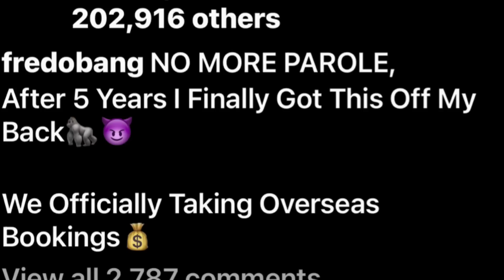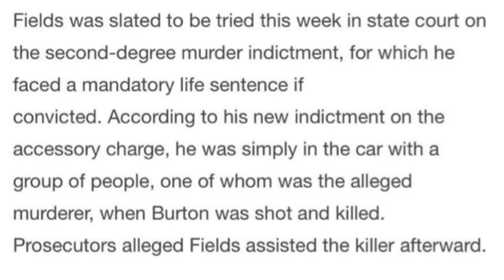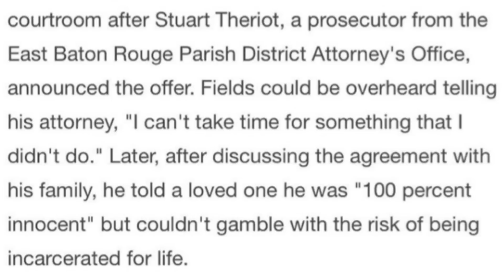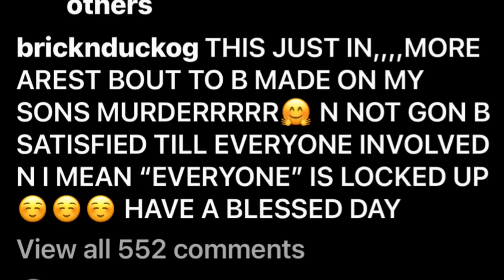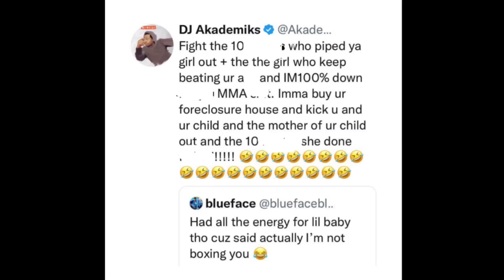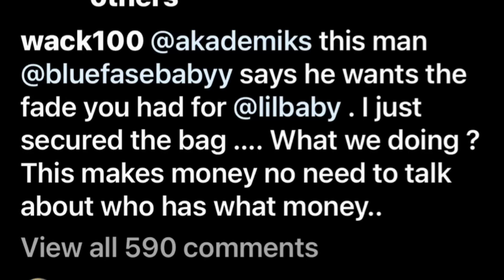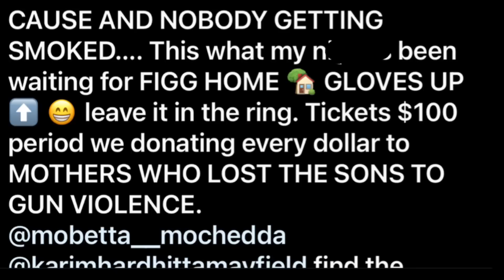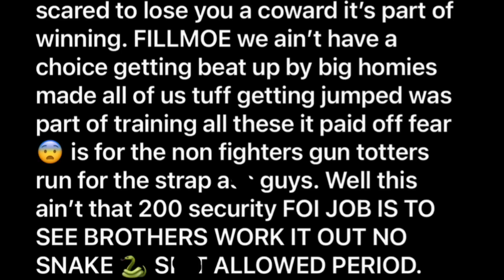Fredo Bang Huge News! Dareal Geemoney Case Unsolved? Wack100 Tells DJ Ak To Take BlueFace Invited ‼️